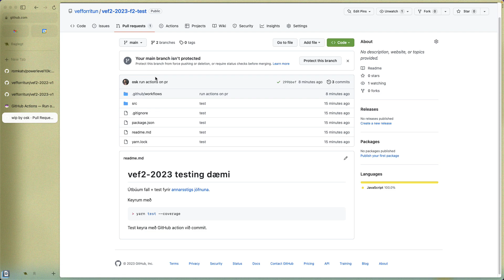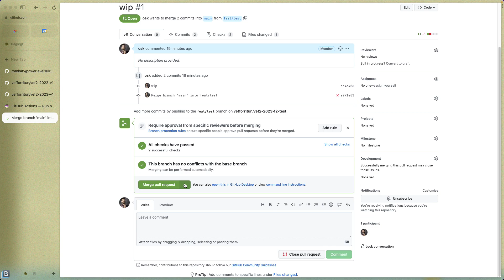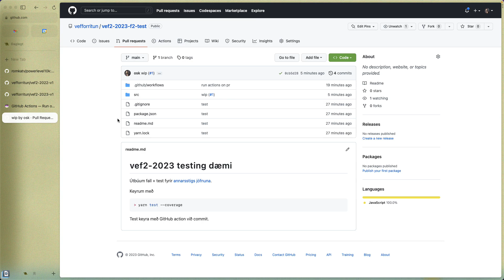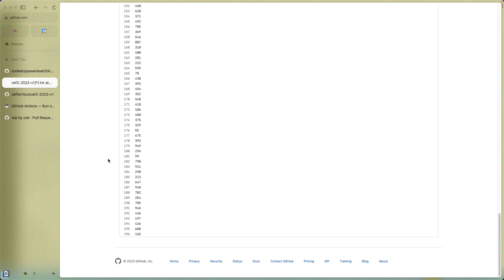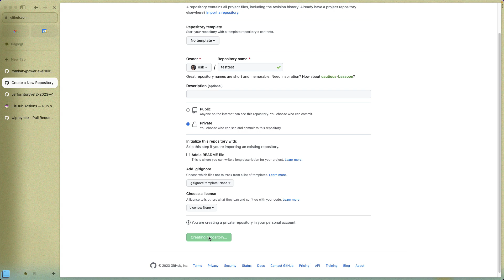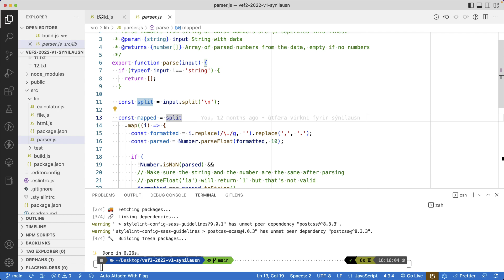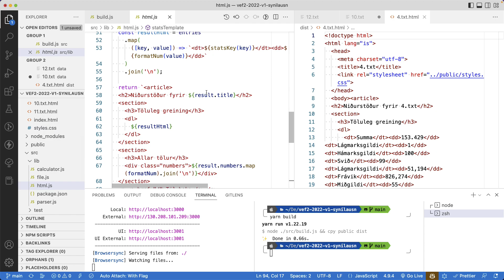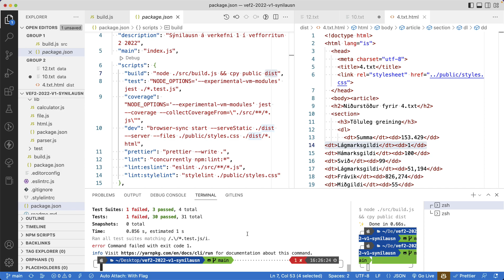Vefforritun 2, 2023, fyrirlestur 2.2: Testing framhald